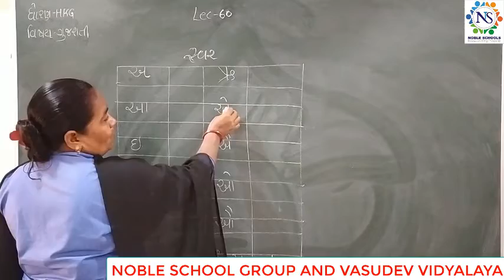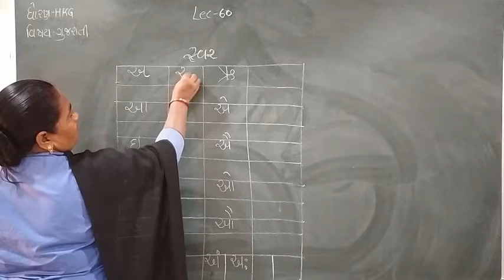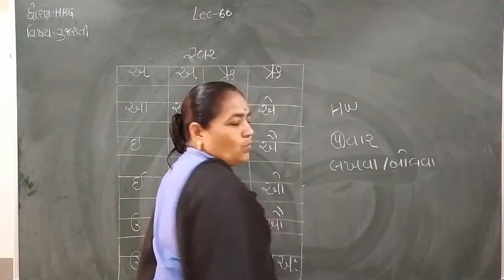Standard - H.K.G Gujarati Semester - 2 Lecture - 60 by dakshamadam